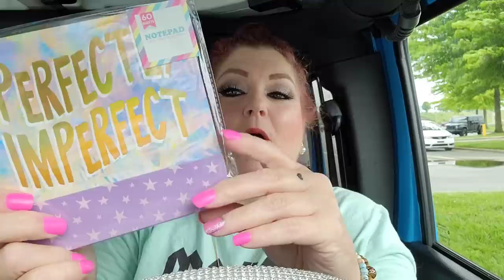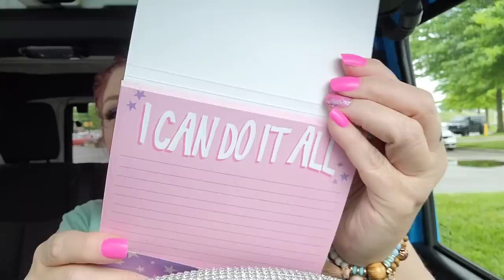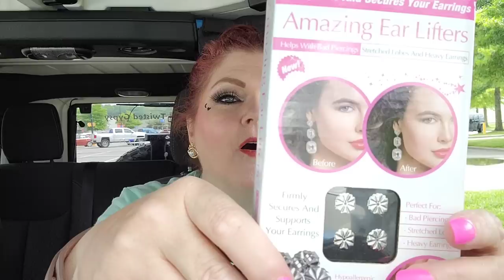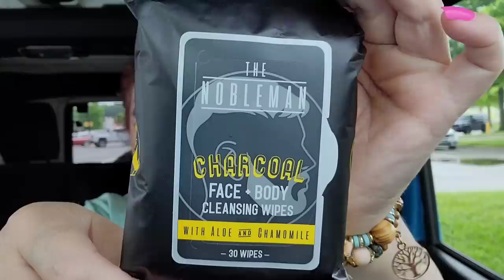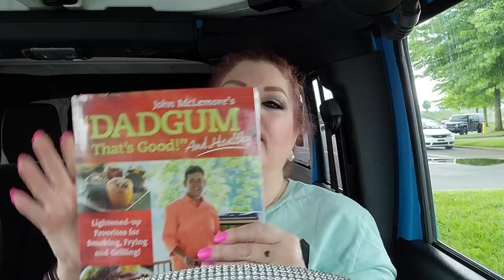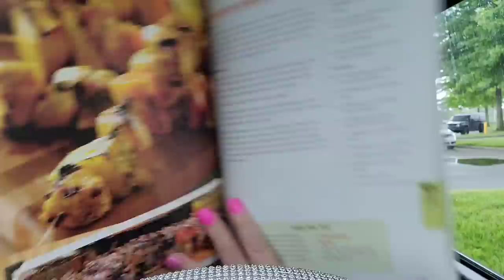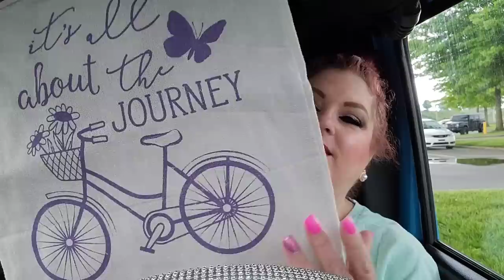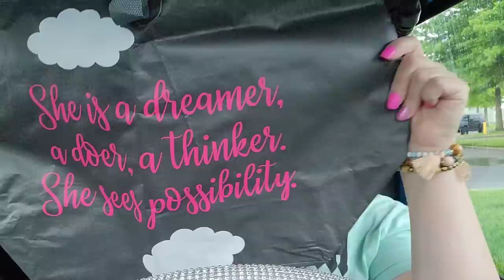NEW DOLLAR TREE HAUL | AWESOME NEW BEAUTY FINDS 💋